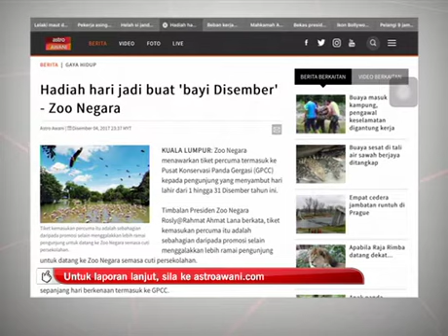Zoo Negara tawar tiket percuma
Istimewa buat warganegara Malaysia yang menyambut ulang tahun kelahiran dari 1 hingga 31 Disember tahun ini.
Zoo Negara menawarkan tiket percuma, termasuk ke Pusat Konservasi Panda Gergasi (GPCC) pada hari lahir mereka sahaja.